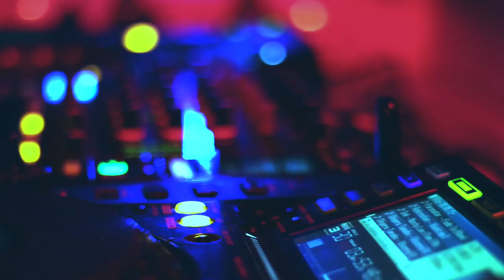VICE CITY 08/08/15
Ziggy Pic Video for
VICE CITY - CAPE TOWN
Track from : B1 - Tale From The Dirt (Rampa Remix)